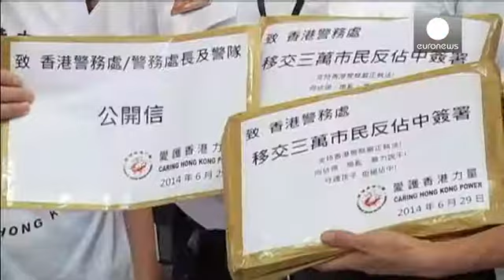Hong Kong rêve de démocratie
A Hong Kong on vote, mais c'est pour du beurre...Les Hongkongais ont pris part à un référendum officieux en faveur de la
démocratie. Ils se sont prononcés à presque 91% pour que les candidats au poste de chef de l'exécutif local soient désignés par
les habitants eux-mêmes en 2017.

 Les organisateurs montrent les banderoles qui seront utilisées lors de la grande marche prévue
 ce 1er juillet, date de la rétrocession de Hong Kong à la Chine,  une marche pour demander plus de démocratie.   C...